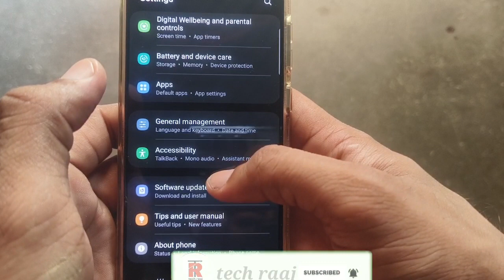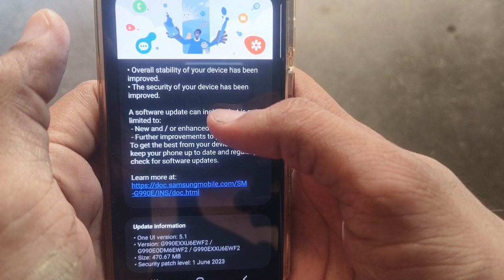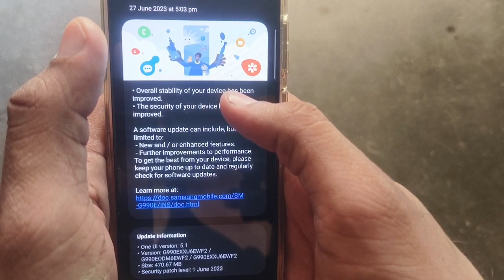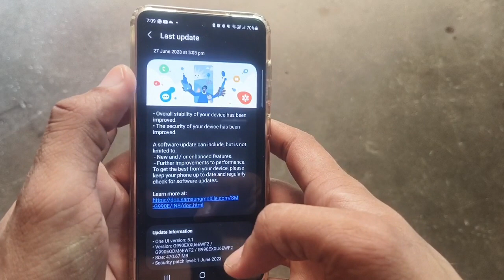Samsung Galaxy s21 fe New Update Rolled Out July 2023 😍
Dosto es update se apko kya nya milega es video me apko pta lg jayga